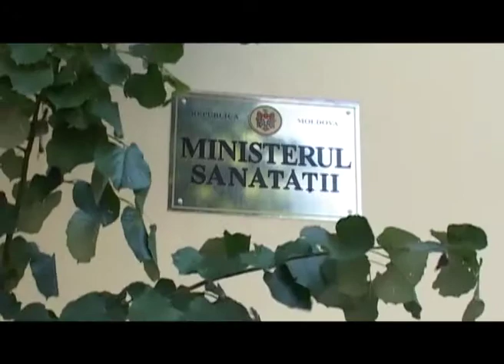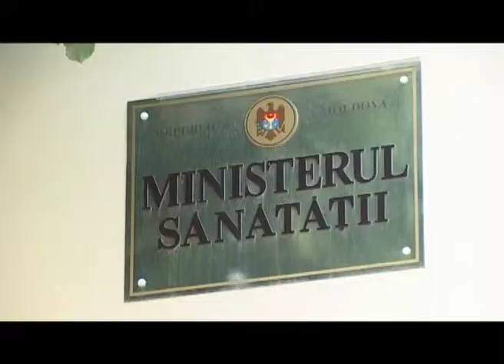O NOUĂ LOVITURĂ: SE SCUMPESC MEDICAMENTELE!